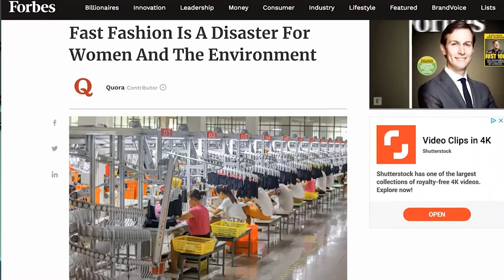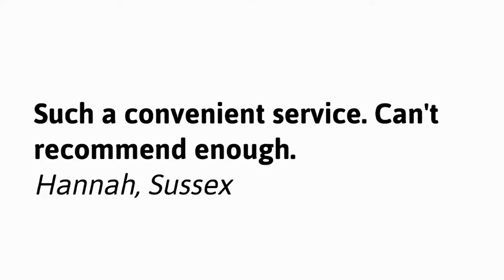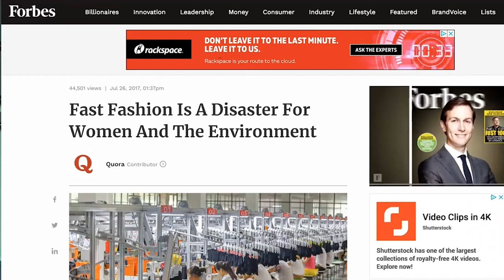Clothes Doctor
Clothes Doctor was founded by Lulu O’Connor in 2017. We are a platform to help people extend the life of their clothes by repairing, altering, restoring and caring for their wardrobe, the way our parents and grandparents did.